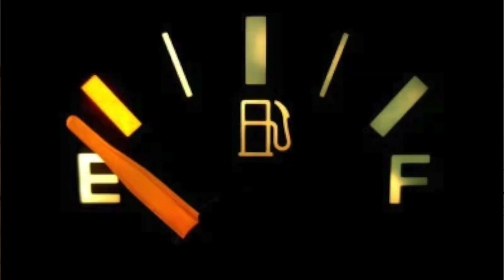My Four Rules for Hydration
Did you know that even mild dehydration, (which is as low as 2% loss of body weight), can lead to a decrease in endurance performance by up to 10-20%?

And did you know that dehydration can impair cognitive function, affecting decision-making, concentration, and reaction time?

And studies have shown that dehydration equivalent to 3-4% of body weight loss can lead to even more extreme cognitive deficits comparable to those observed with a blood alcohol concentration of 0.08%, which is the legal limit for intoxication in many states?!

I mean, wouldn’t it be a drag if you missed the podium by a few seconds…just because you lost 10-20% of your performance due to some mild dehydration?

Aside from missing the podium, there’s a lot of other negative stuff that can happen because of insufficient hydration. I’m going to tell you about my “4 rules for hydration” that I follow as an athlete, so that you don’t get into trouble while you’re out training and competing.

If you're looking for additional health information for athletes, check out the BLOG

Connect with Dr. Barker & The Natural Athlete's Clinic ~

Dr. Jason Barker is a seasoned athlete and clinician with decades of experience. He received his Doctorate of Naturopathic Medicine from Sonoran University of Naturopathic Medicine in 2001.  His use of “doctor” or “Dr.” in relation to himself solely refers to that degree. He is registered in Colorado where he maintains an active clinical practice and serves as a functional medicine consultant.
This content is strictly the opinion of Dr. Jason Barker and is for informational and educational purposes only. It is not intended to provide medical advice or to take the place of medical advice or treatment from your personal physician. This video does not create a doctor-patient relationship between Dr. Barker and you. All viewers of this content are advised to consult their doctors or qualified health professionals regarding specific health questions. Neither Dr. Barker nor The Natural Athlete’s Clinic takes responsibility for possible health consequences of any person or persons reading, viewing or following the information in this educational content. All viewers of this content, especially those taking prescription or over-the-counter medications, should consult their physicians and obtain a medical exam, diagnosis, and recommendation before beginning any nutrition, supplement or lifestyle program.